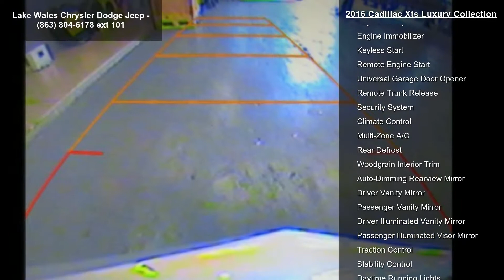2016 Cadillac XTS Luxury Collection